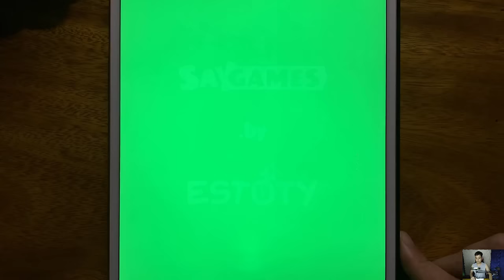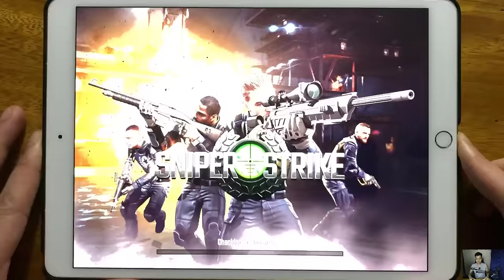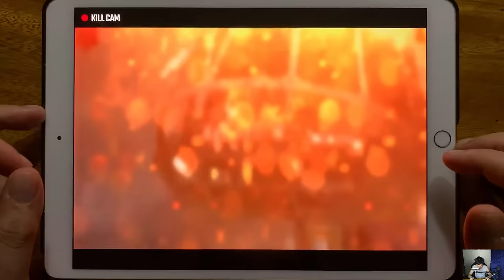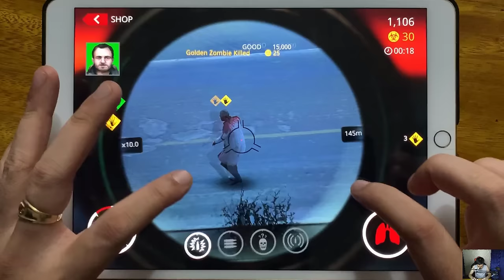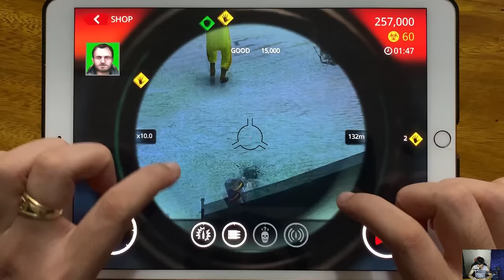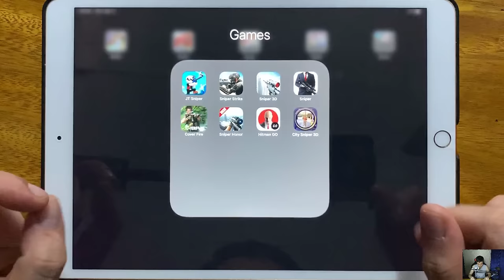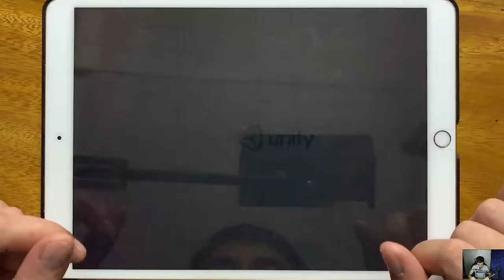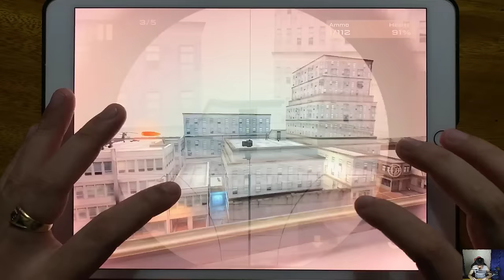JT Sniper, Sniper Strike, Sniper 3D, Sniper, Cover Fire, Sniper Honor, Hitman GO, City Sniper 3D